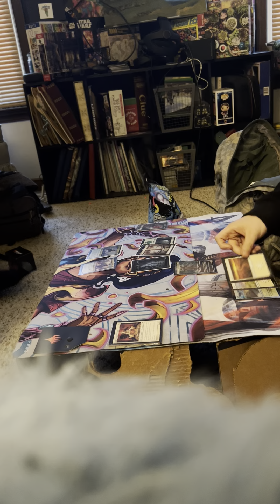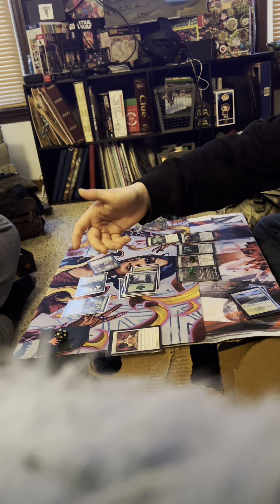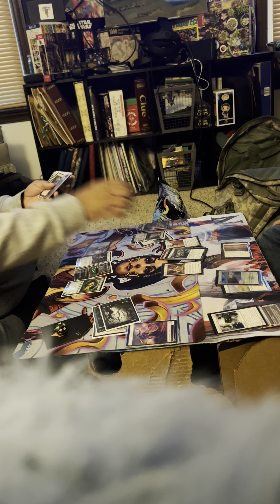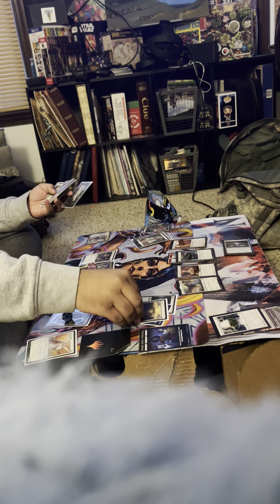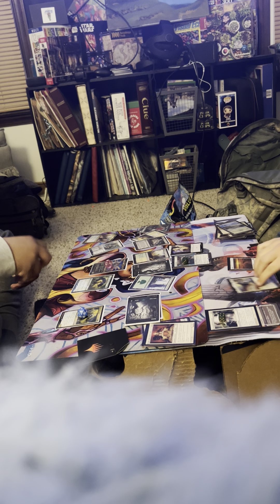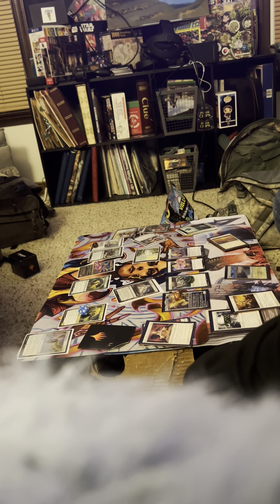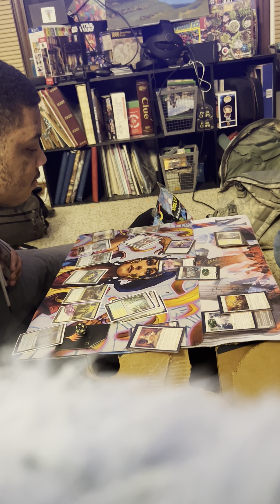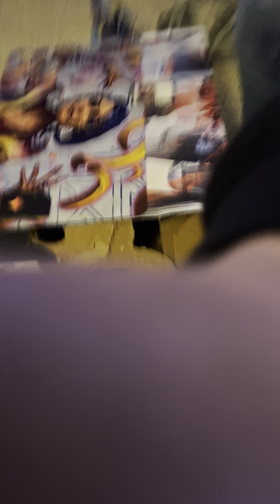MTG, but I recorded in vertical like an idiot